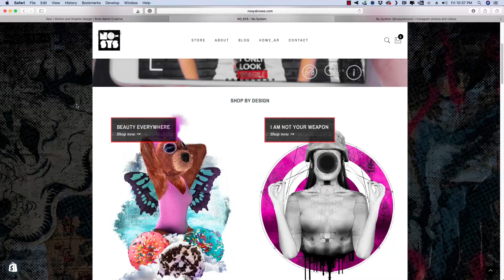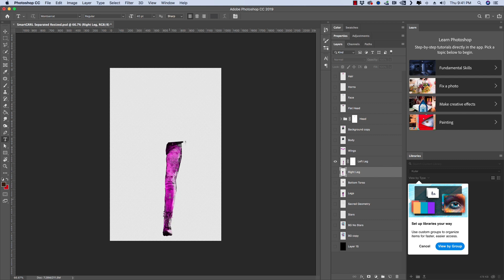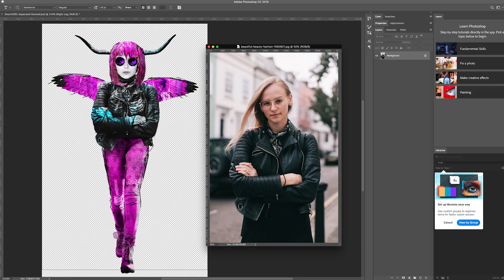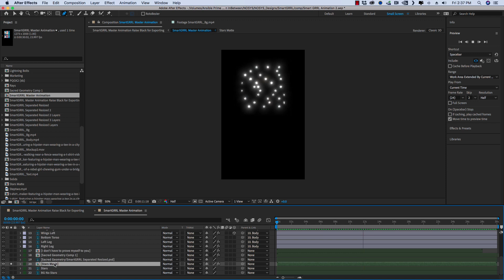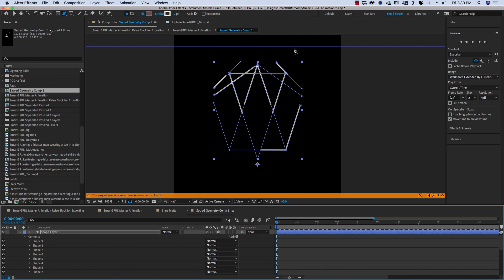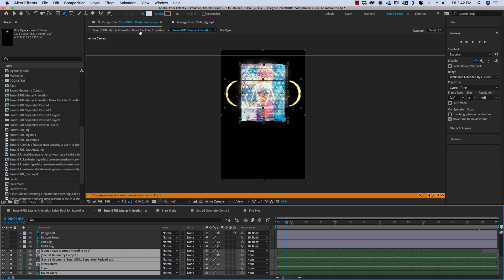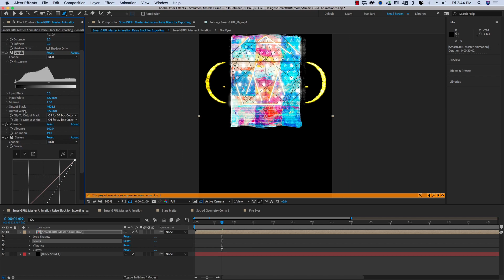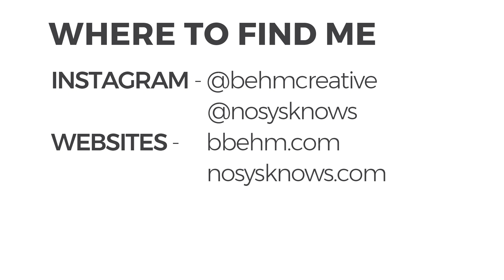Designing for Augmented Reality and the Artivive platform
A look behind the scenes of the thought process behind Brian Behm's No_Sys designs and how he uses the Artivive platform.